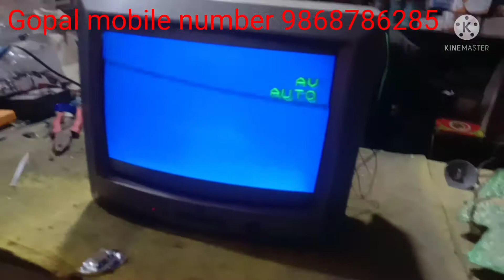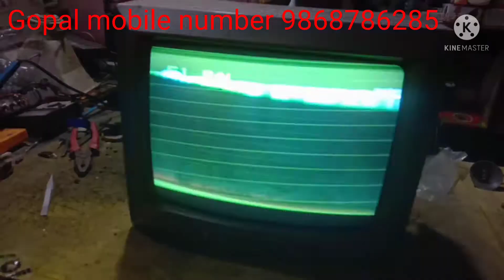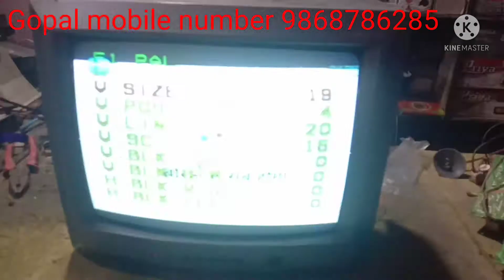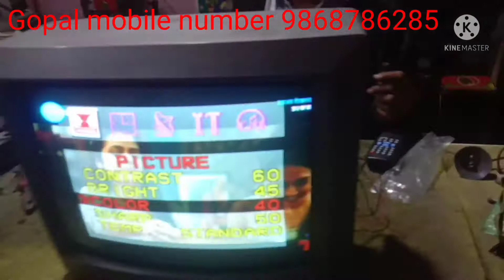सीआरटी टीवी में न्यू किट लगाने का आसान तरीका # Tv kit lagaye # New biusnes idea # low investment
कम पूंजी में करने वाला बिजनेस आइडिया है यह पुराने टीवी खरीद कर आप उनमें  न्यू किट लगाकर अच्छे दामों पर beach सकते हैं पुराने टीवी जिनकी सीआरटी ठीक होती है आप उन टीवी ओं में न्यू किट लगाकर कम लागत लगाकर अच्छे दामों पर बेच सकते हैं                                                1New business ideas 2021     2 Hindi main business ideas 3 best small businesses ideas     4 all kind video     5.  knowledge video     6 low investment business ideas.

Details